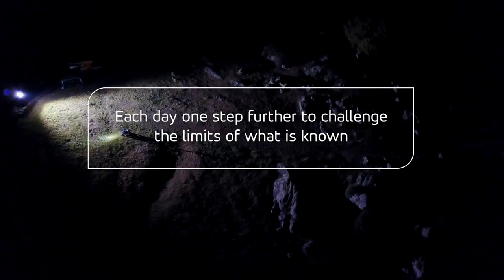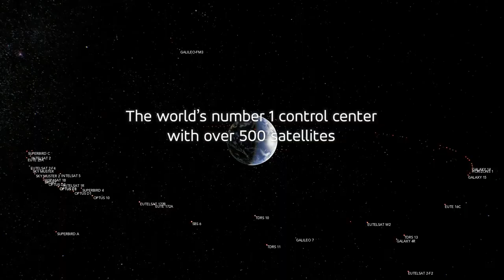Space for everyone and everyone interesting for Space Prepare space works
The Space Race was a 20th-century competition between two Cold War adversaries, the Soviet Union (USSR) and the United States (US), to achieve superior spaceflight capability. It had its origins in the ballistic missile-based nuclear arms race between the two nations following World War II. The technological advantage demonstrated by spaceflight achievement was seen as necessary for national security, and became part of the symbolism and ideology of the time. The Space Race led to pioneering launches of artificial satellites, uncrewed space probes to the Moon, Venus, and Mars, and human spaceflight in low Earth orbit and ultimately to the Moon.

The competition began on August 2, 1955, when the Soviet Union responded to the US announcement four days earlier to launch an artificial satellite for the International Geophysical Year, by declaring they would also launch a satellite "in the near future". The Soviet Union achieved the first successful artificial satellite launch on October 4, 1957 of Sputnik 1, and sent the first human to space with the orbital flight of Yuri Gagarin on April 12, 1961. The USSR demonstrated an early lead in the race with these and other firsts over the next few years, including the largest Earth orbital lift capability, flight durations measured in days instead of hours, the first multi-person crewed spaceflight, and the first spacewalk.

But the USSR lost its early lead after US president John F. Kennedy raised the stakes by setting a goal of "landing a man on the Moon and returning him safely to the Earth".[3] American spaceflight capability overtook the Soviets' with long-duration (up to two week) flights; space rendezvous and docking; working outside spacecraft; use of liquid hydrogen fuel in the Saturn family of rockets; and development of the first super heavy-lift launch vehicle, the Saturn V, large enough to send a three-person orbiter and two-person lander to the Moon. Kennedy's Moon landing goal was achieved in July 1969, with the flight of Apollo 11, a singular achievement far outweighing any combination of Soviet achievements. The USSR pursued two crewed lunar programs, but failed to develop a launch vehicle powerful enough to land one human on the Moon before the US, and eventually canceled them to concentrate on Earth orbital space stations, while the US landed five more Apollo crews on the Moon.[8]

A period of détente followed with the April 1972 agreement on a co-operative Apollo–Soyuz Test Project (ASTP), resulting in the July 1975 rendezvous in Earth orbit of a US astronaut crew with a Soviet cosmonaut crew and joint development of an international docking standard APAS-75. Apollo–Soyuz began a period of transition from the Space Race to an age of US / Russian space cooperation by December 1991, when the collapse of the Soviet Union brought the end of the Cold War and enabled the Shuttle–Mir and International Space Station programs between the US and the newly founded Russian Federation. space for everyone and everyone interesting for space